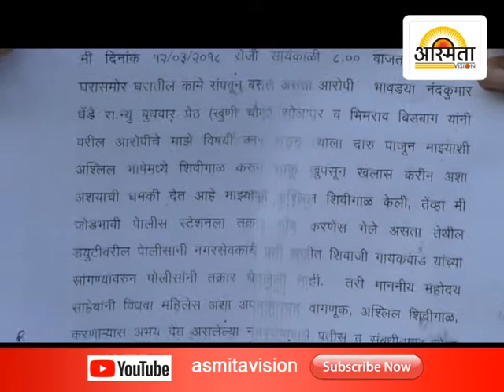Atma Atya Savrakshan /Asmita vision Solapur /13/3/2018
Atma Atya Savrakshan